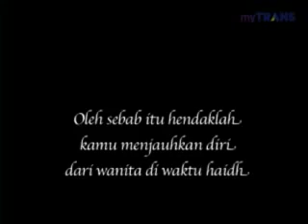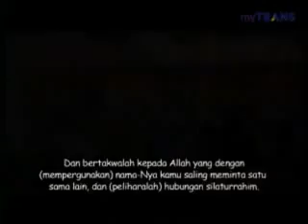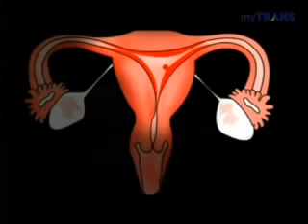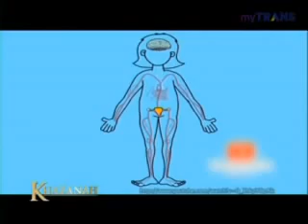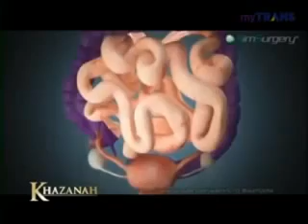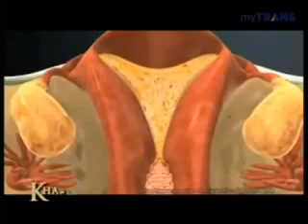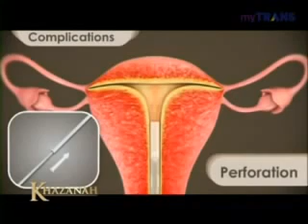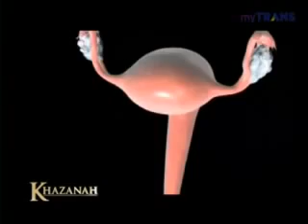Khazanah 2013 182 Wanita dan Haid